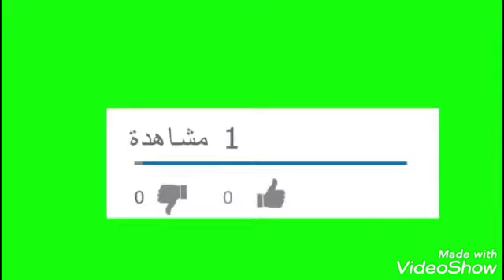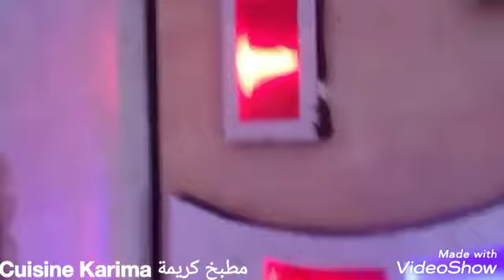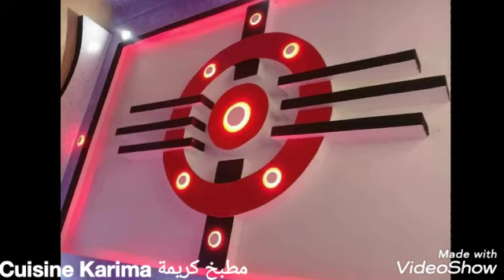حبيتي تبدلي ديكور دارك الى بيت راقي و عصري جوزي شوفي أسقف بلاكو بلاتر،دهان و أرضيات ثلاثية الأبعاد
رقم هاتف الشاب في آخر الفيديو
بلاكو بلاتر
دهان البيت
أرضيات ثلاثية الأبعاد